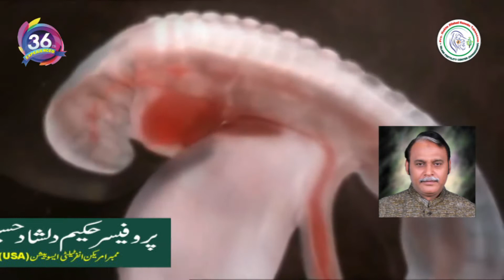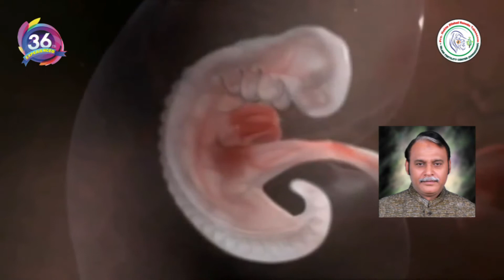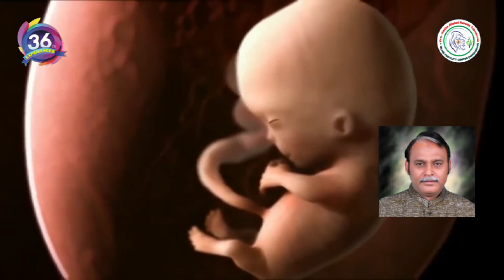Whats is OLIGOTERATOZOOSPERMIA in Herbal Treatment In Urdu Hindi /ابنارمل سپرم//کم سپرم/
Professor, Herbaliste, Natural Physician, Herbal Sexologist, Hakeem Dilshad Hussain Tabassum.(Gold Medaliste) Lahore pakistan..Ex:Member: American Infertility Associatian (USA) For appointments & online consultation whats app call -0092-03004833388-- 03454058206

Expert, All kinde of Male, Female infertility problem.. 100% Safe... Islamic Herbal. Unani... Dysi..ayurvedic..Treatment
Azoospermia.A.spermia.Hypospermia.Oligospermia.Nicrospermia.Asthenozoospermia...Teratospermia.Epididimal cyst.spermatocele Ectasia,Obstruction.hypogonadism.Vericocele.Hydrocele.Hypoplastic soft testis.undescended small testis.epididymistis.inflamed epididmal.(Erectile Dysfunction (Mardana Kamzori) Sikn problem,Stomach problem,Liver Probelm,Kidney problem,Hyperglycemia (High blood Suger).suger & sex problem..etc
This is may (+300 ) video will provide you (Male & Female all kind of infertility problem )...And (+150) video will provide you (Erectile Dysfunction (Mardana Kamzori) Sikn problem,Stomach problem,Liver Probelm,Kidney problem,Hyperglycemia (High blood Suger).suger & sex problem..etc).The Knowledge and information that you never get before. plz,You must Watch Complete video..With lot of Thanks.
Jast Other city visit.. Rawalpindi..Multan...Sialkot..faisalabad...Sargohda..hyderabad...karachi.
Azoospermia A spermia treatment in pakistan, hypospermia disease treatment in pakistan, azoospermia treatment in pakistan, whats is azoospermia in urdu hindi, oligospermia treatment in pakistan, nicrospermia in urdu hindi, asthenozoospermia treatment, teratospermia treatment in pakistan, pyospermia in urdu hindi, lecuospermia treatment in herbal, hematospermia treatment with herbal in pakistan, cryptospermia treatment in pakistan, spermatozoon in urdu hindi, retrograde ejaculation in urdu hindi, hematocele of testis in urdu, liquefaction time in urdu hindi.

 Antisperm antibodies in urdu hindi, hormones problems in urdu hindi, Female infertiltiy in urdu hindi, male infertiltiy in urdu hindi, infertility treatment in pakistan, Epididimal cyst, spermatocele in urdu, testicular ectasia,obstruction, hypogonadism,Erectile Dysfunction in urdu hindi, Vericocele hydrocele in urdu hindi Orchitis in urdu, hypoplastic soft testis in urdu, undescended small testis, epididymistis..inflamed epididmal and testis, testicular torsion in urdu hindi,testicular appendicitis treatment, testis canceer urdu hindi.singal testis in urdu hindi, testicuar mass and lumps treatment, Hematocele of testis treatment in pakistan,Testiculr hemorrahage treatment in pakistan,only germ cell, spermatogonial, spermatogonium, only spermatocyte treatment, only spermatids in urdu, only sertoli cell, only leydig cell. Raham & Anday Dani ka chota hona?(Uterus & Ovaries less size)100% Safe Uterus Inflammation / Reproductive Organs/ Endometrium/Causes Islami Herbal Urdu Hindi hakim dilshad Zindagi may kabhi bhi Mahwari (Menses) ka na aana? 100% Islami Herbal treatment urdu Hakeem Dilshad Follicle(Egg) Growth Medicine Say Aksar (PCOS PCOD) Peda Ho Jatay Hay.

100% Islamic.Pro,Hakim Dilshad 7th, month pada honay walay kumzoor bachon ka 100% Islami herbal ilajh urdu. Hakeem Dilshad Hussain

What Is Miscarriage (Family Margie Causes Symptoms herbal Treatment)Natural Physician hakeem Dilshad Miscarriage Problem (Causes Risk Factors Symptoms Signs Treatment) Islamic Herbalist Bay Uladi-Family Margie-Miscarriage(Symptoms Signs Causes Treatment)100%Islami Herbal Miscarriage Problem..Safe100% Islamic Herbal Adweyat What Is Miscarriage Problem,Symptoms Signs Causes 100%Islami Herbal Treatment Family Margie our(Infertility-Abnormal Pregnancy)symptoms Causes100%Herbal Treatment. Family Margie our(Miscarriage-Abnormal Pregnancy)symptoms Causes 100%Herbal Treatment Abnormal Pregnancy(Bari Waja Family Margie)Symptoms Causes Islami Herbal Treatment No 1.Abnormal vaginal bleeding. No 2. Abdominal or pelvic pain No.3. Weakness,Shoulder pain,Dizziness,or Fainting Family May Shadi Zaroori Hay to Htiyaat karnay(Bohat Say Imraz Say Buch Jany Gay) HEADS office LAHORE ADDRESS… Islami Fertility Center ( Dawakhana ) Menar e Pakistan azadi chwok metro bus stop Near Ravi Chargah 236 mulana ahmed Ali Road Lahore …clinic Time…11.00 am to 8.00 pm Sunday on .0092 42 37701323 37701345—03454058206 Pro, Hakim Dilshad sahib her month ki …..10 our 11 ko Rawalpindi may mareezon ko free tibbi mashwaray daytay hay. whats app no … Pro, Hakim Dilshad sahib her month ki …..17 our 18 ko Multan may mareezon ko free tibbi mashwaray daytay hay. whats app no .
Pro,Hakim Dilshad sahib her month ki 4 DATE KO SIALKOT MAY mareezon ko free tibbi mashwaray daytay hay...

Bohat jald other city.Hyderabad..Karachi. Fislabad. Sargodah.